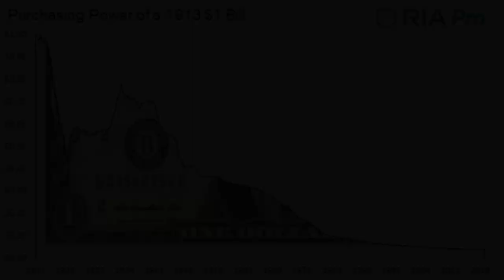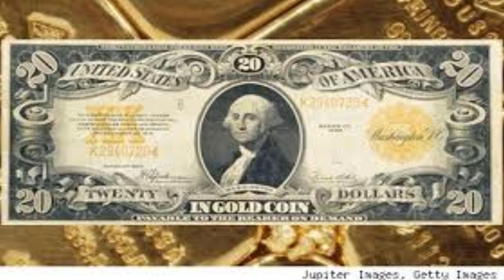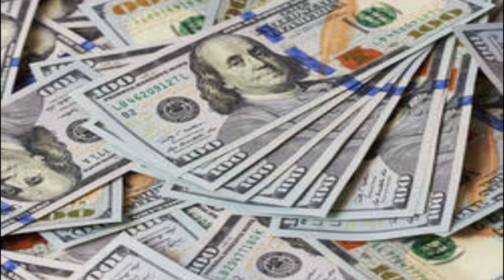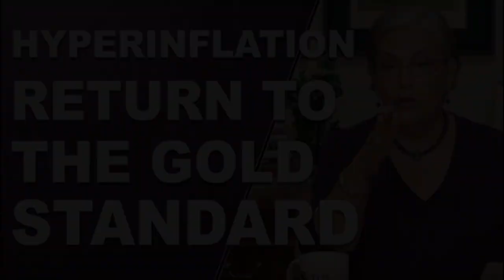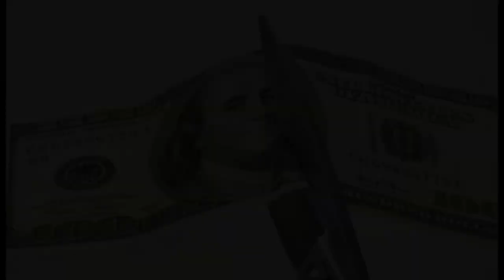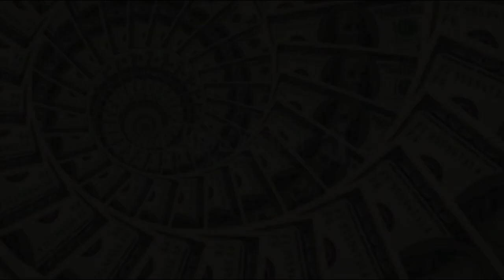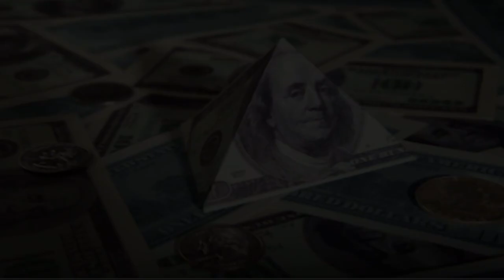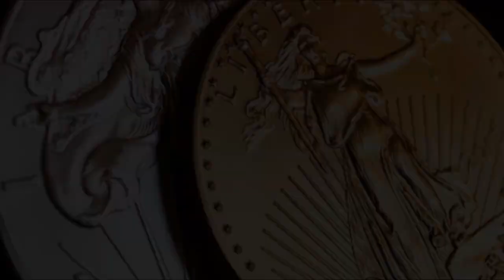Global Currency Poised To Reset, As Gold Goes Through The Roof, The Secrets Of John Holmes Revealed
"The Dinarian" Special Global Currency Reset Edition, 11/03/2019, The New Currency ExchangePlanner

The Global Currency RESET has 100 steps and the first 10-12 appear complete. This is not a fantasy, but very real and in progress. Its progress is not very visible to most observers. Some important steps are seeing tremendous progress, but they are executed in the East with very little press coverage by the insidious lapdog Western press networks. Review many of the RESET features, but in summary form. These are covered steadily in the Hat Trick Letter reports.

LOST GLOBAL RESERVE STATUS USDollar will no longer have sole global currency reserve status. As central banks across the globe discharge (dump) a sizeable portion of their USTreasury Bond holdings, they will seek alternatives. They will choose Gold bullion and Chinese Govt Bonds more often, in addition perhaps to more Euro Bonds. The trend of USTBond dumping has been very noticeable for the last two years. It comes from both the intentional motivated reduction in USD-based FOREX holdings, but also from Indirect Exchange. The latter is a practice of using USTBonds for instance in large projects as cash payment from two parties, like with China and Russia in building an oil pipeline. In the aftermath, Gold will benefit with more physical demand for bank reserves in direct asset placements without counter-party risk.

LOST GLOBAL PAYMENT MONOPOLY USDollar will no longer have sole trade payment status. It is losing its monopoly, led by oil shipments, the sole status lost to the Chinese RMB. The Petro-Yuan contract out of Shanghai is a major game changer. Many observers believe this is a minor issue, but it is not. As more nations purchase oil with RMB, the banking systems will see the RMB Bonds push out the USTBonds in their reserves management. As the Jackass has stated consistently, gold will be introduced first in trade payment, then in bank reserves, and finally in currencies. The Petro-Dollar is in an advanced stage of its demise. The Petro-Yuan contract represents a death knell to the Petro-Dollar defacto standard. The Saudi oil sales to China in RMB terms represents a dagger in the Petro-Dollar heart, soon to be realized. In the aftermath, Gold will benefit with more demand for trade payment basis equity, like in the Gold Trade Note.

MAJOR BANK STRUCTURE CHANGES Hidden important aspects in banking structures and debt structures are in the making, some difficult to fully discern. They relate to the Uniform Commercial Code (UCC) filings against all private money systems. The result will apparently be the shutdown of many banks which operate within the Rothschild realm, many rogue and oppressive with dirty operations. The banking structures have been designed and maintained by the banker cabal for decades, but changes will sweep some aside. In the aftermath, Gold will benefit with more emphasis, as less emphasis will be given to debt-based money.

TRADE IMBALANCE DIRECTIVE Nations must resolve trade imbalances. Since the abrogated 1971 Bretton Woods Accord, which had set the Gold Standard, the imbalances have grown without bound. The worst offender nation is clearly the United States, which exchanges fraudulent debt securities for finished products and commodity supply. The USGovt debt will never be repaid, a fact gaining awareness. Thus the payment for ample imports in the form of USTBills and USTBonds is spurious at best, and fraudulent at worst. Nations will be forced to reduce imbalances, namely their trade deficits.